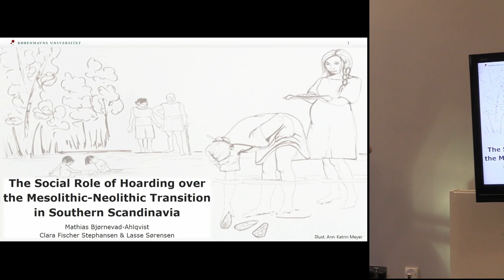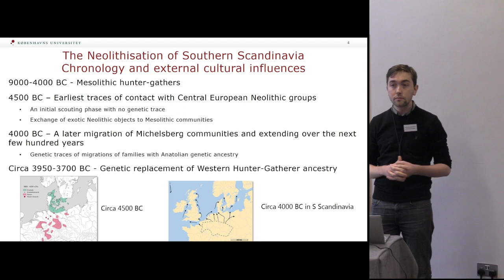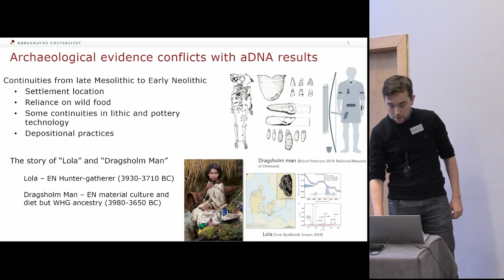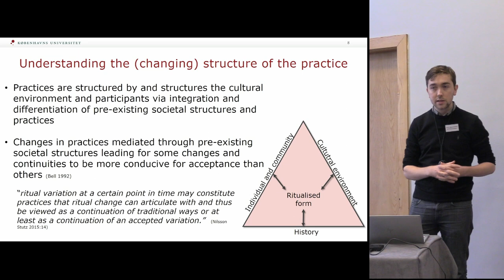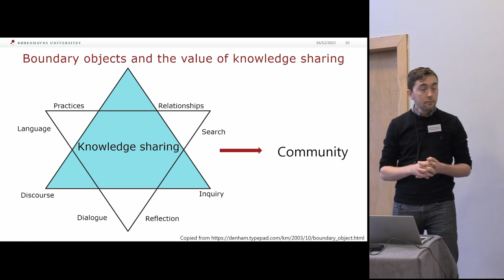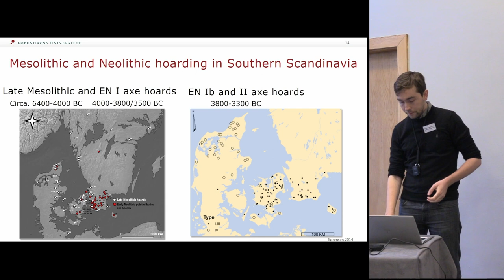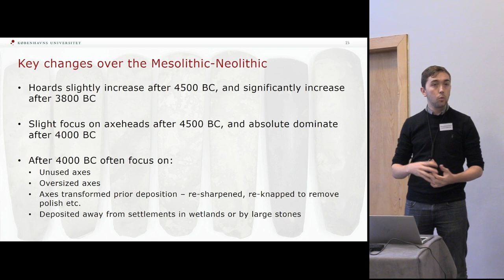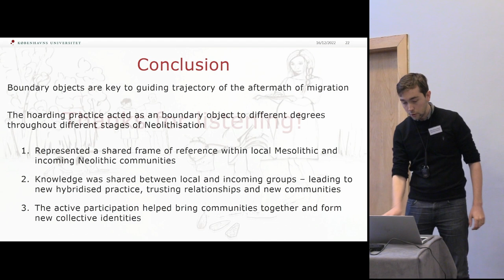The social role of hoarding over the Mesolithic-Neolithic transition in southern Scandinavia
Mathias Bjørnevad-Ahlqvist (Copenhagen University), Clara Fischer Stephansen (Velje Museums), & Lasse Sørensen (National Museum of Denmark)

This paper presents new results on the continuity and discontinuity of hoarding over the
Mesolithic-Neolithic transition of Southern Scandinavia as a means to explore the processes
and mechanisms behind this period of cultural change. Using a multi-scalar approach, we put
forward a new framework focusing on the important psychosocial role hoarding and ritual
practices, in general, may have played within the various forms of interaction that lie behind
the significant cultural transformations that occurred between c. 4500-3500 BC. We interpret
our analytical results using an interdisciplinary framework built around the combination of
practice theory, migration theories, communities of practice, sociology, symbolic
anthropology, and cognitive science of religion. Based on the observable hoarding
developments, we hypothesize that the hoarding practice seen in the Southern Scandinavian
Funnel Beaker culture is a product of complex cultural transmission processes involving
influences from incoming immigrating Neolithic groups and pre-existing local Mesolithic
practices. Rather than considering the hoarding a simple by-product of other societal changes,
we further hypothesize that these hybridized practices played a key role in negotiating
interactions, societal tensions and cultural identity throughout an extended Neolithization
process in Southern Scandinavia.